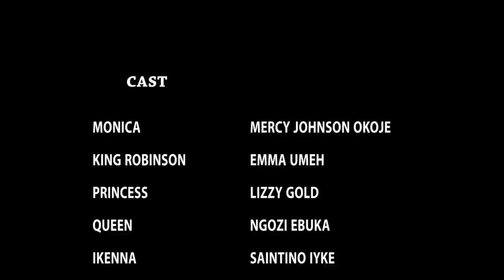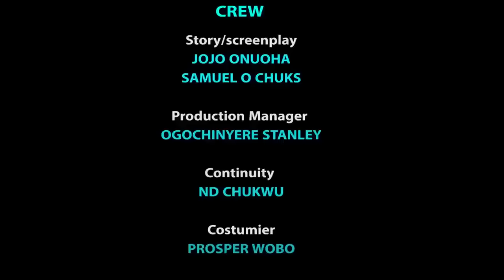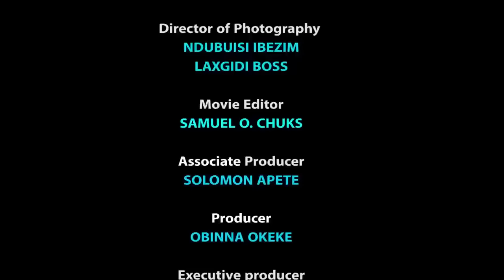My Husband Chased Me Out With A 3WEEKS OLD Baby But I Ran Into A Kind Man That Saved Us/AfricanMovie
In this Nigerian movie, Starring: Mercy Johnson Okojie, Lizzy Gold, Ngozi Evuka and other Nollywood actors.